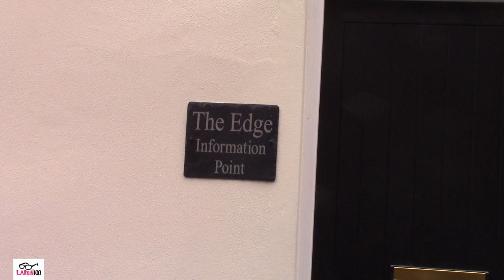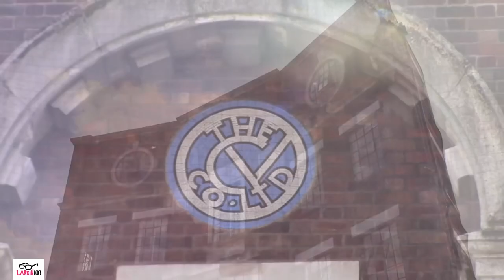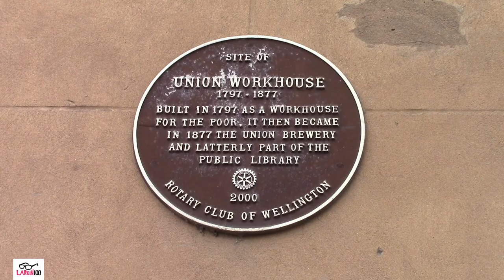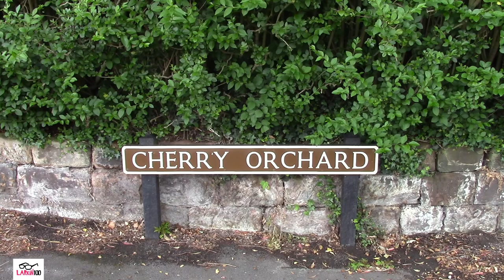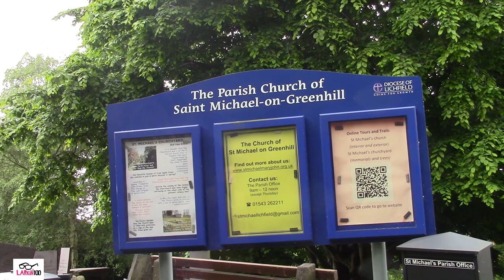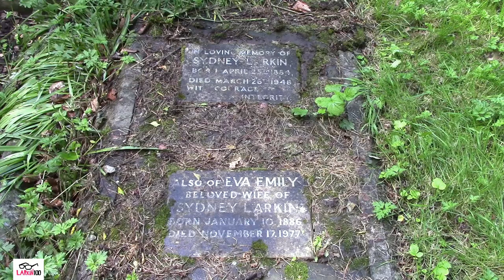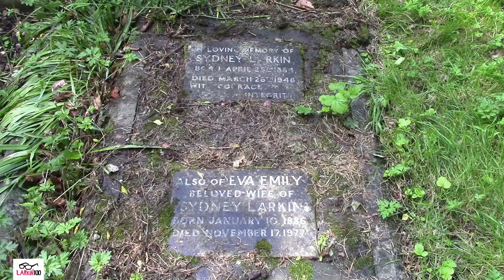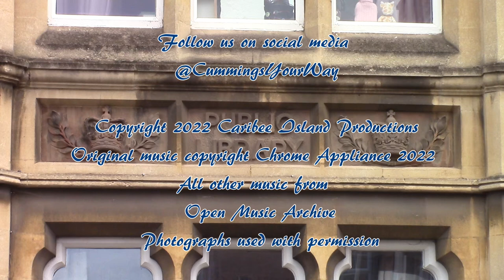Larkin in the West Midlands part 1: Wellington and Lichfield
Part one of our film to mark the centenary of Philip Larkin's birth takes us to Wellington and Lichfield. Dan Cummings explores the places that formed the making of Larkin as a poet. From the makers of Cummings Your Way.